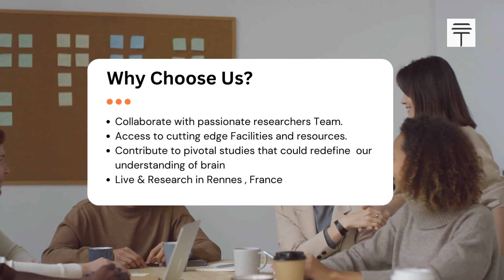🌟 Invitation to Apply: Trialect Neurosciences Visiting Fellowship in Rennes, France!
Physicians & Biomedical Scientists can Apply.
Are you ready to embark on a journey of discovery in the realm of neurosciences? Join us for an enriching experience at Université de Rennes, where innovation meets exploration.
🔬 What to Expect:
Immerse yourself in cutting-edge neurosciences research.
Collaborate with esteemed experts and fellow researchers.
Access state-of-the-art facilities to fuel your scientific curiosity.
📚 Fellowship Highlights:
Duration: 4-12 weeks
Location: University of Rennes, France
Deadline: 24 Aug 2023
Research Focus:
Our dedicated group in Rennes is at the forefront of understanding the intricacies of brain development, neuroplasticity, and the impact of perinatal chemical exposures. Here's a glimpse of our main research areas:
1. Perinatal Chemical Exposure and Neuroplasticity
2, Diverse Research Techniques
3. Key Exposures: Our current projects predominantly focus on:
3.1 Antidepressant medications administered to treat maternal mental illnesses.
3.2 Pesticides/herbicides, with a spotlight on Glyphosate
🔗 Ready to take your passion for neurosciences to the next level?
Apply now and be part of something extraordinary! 🧪🔍
Don't miss this opportunity to contribute to the forefront of neurological exploration. Apply today and let your curiosity thrive! 🌐🧑‍🔬